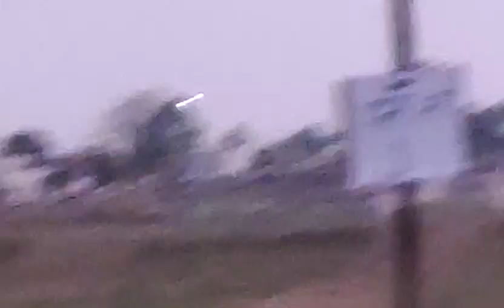१ no. की बैलजोडी मांगली/खापा..नीलम नंदी नागपूर मोहाडी vs धुमधारा हरदोली गोरेघाट.win नीलम नंदी नागपूर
Video from Malesh Arkara